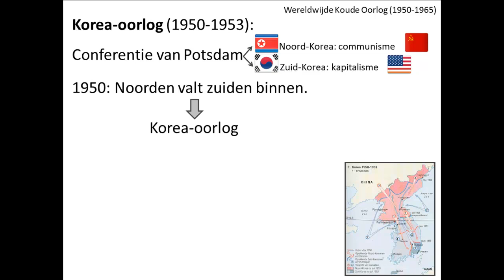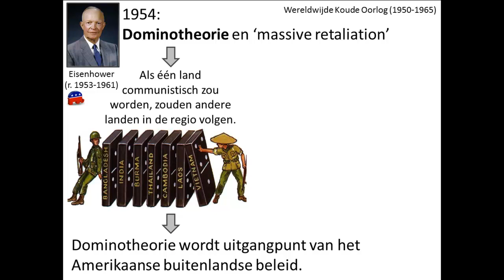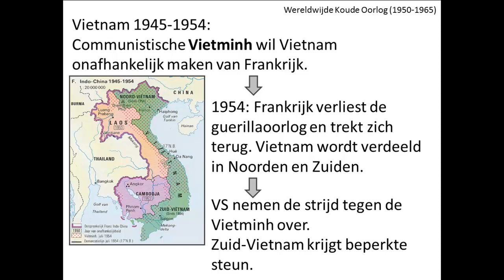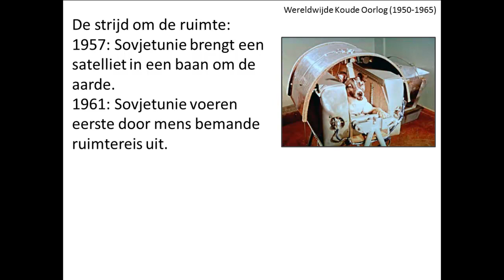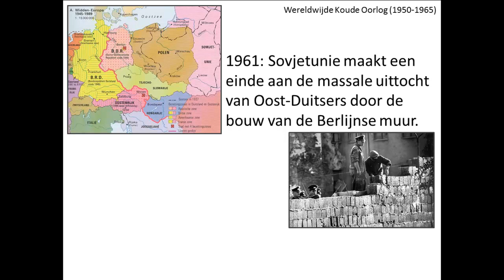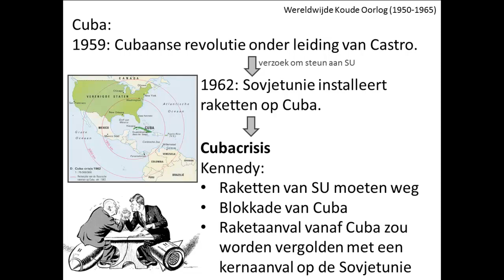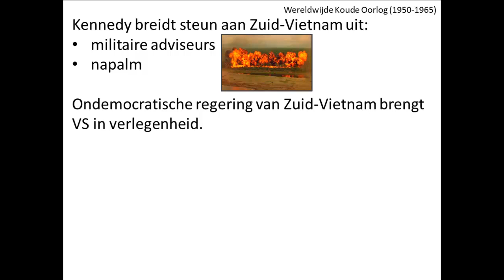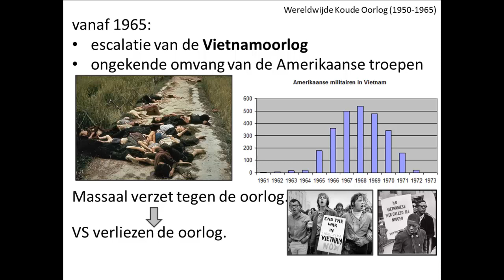oude video - 19. De VS en hun federale overheid